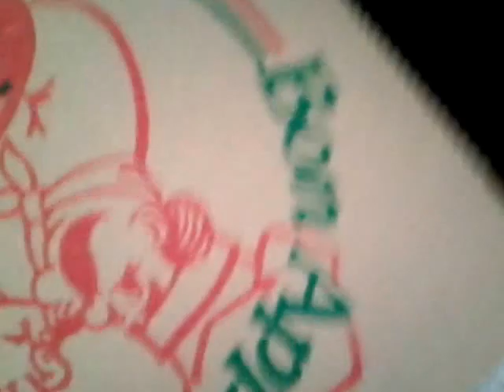Pakeham dance studio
On March 19th 2016 my girlfriend Lauren And I are going to disco